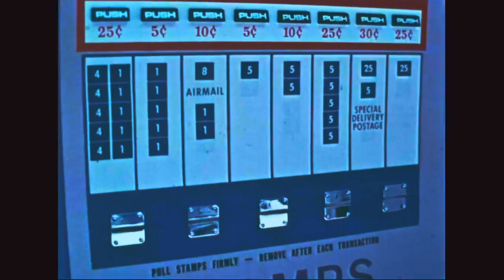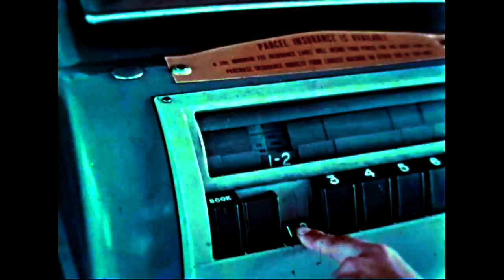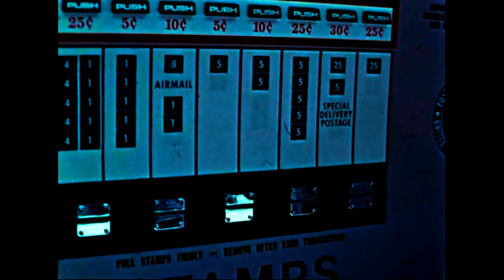"Get This Figured Out" (She Said)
Unweeded Garden

lyrics:

She said she couldn’t talk to me
until she gets this figured out.

She said I had nothing more
to tell her.

She said I had nothing further

to say.

Tracks:

TouchMe (Two-Handed Style):  Synth Upright Bass and Swirling Flutters;

Keystation 61:  Vox Box Lead, Perfect Mix Piano, and Industrial Design Organ;
Electric guitar.

Video:  “Self Service Postal Unit” (1967)